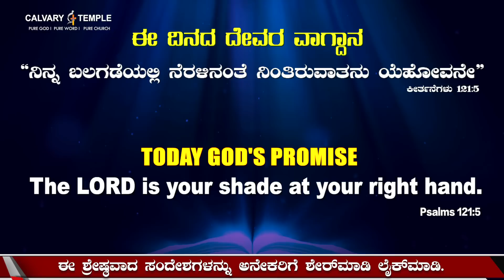ದೇವರೊಂದಿಗೆ ಪ್ರತಿದಿನ| 10-ಮೇ-2023 |ಈ ದಿನದ ದೇವರ ವಾಗ್ದಾನ ಸಂದೇಶ | ಡಾ.ಪಿ.ಸತೀಶ್ ಕುಮಾರ್ |ಕಲ್ವರಿ ಟೆಂಪಲ್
God's Promise & Daily Devotion | 10-ಮೇ-2023